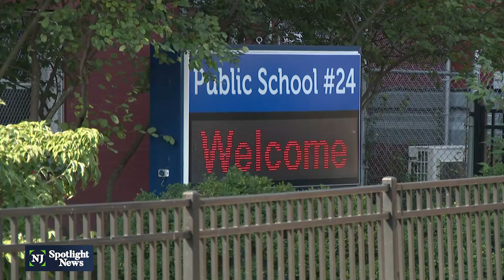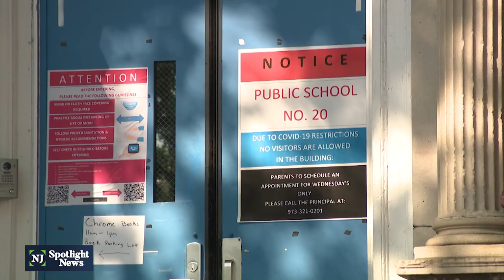Most students in Paterson return to school in person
Most of Paterson’s children returned to in-person learning Monday. “It’s a great day. We just talked to all the students and they’re happy to be back in school, and they’re energized, motivated, ready to be here,” said Eileen Shafer, superintendent of Paterson Public Schools. But some cleanup remains to be done after Tropical Storm Ida before all the city’s schools can reopen.